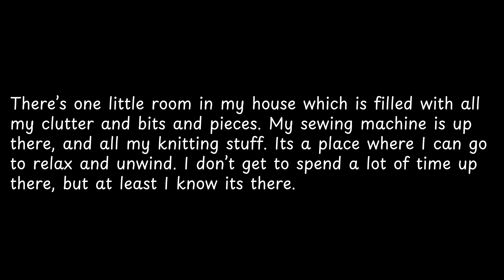There’s one little room in my